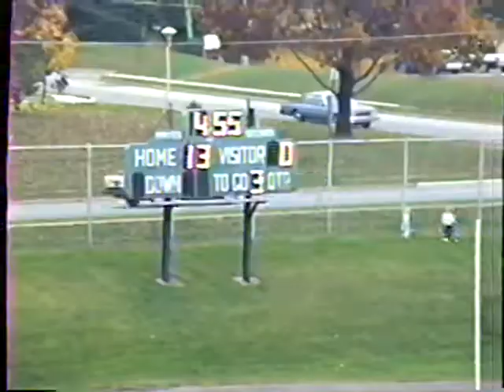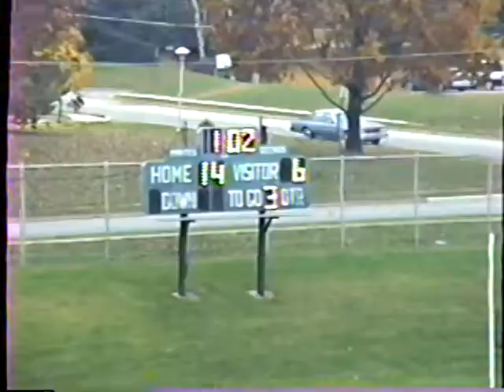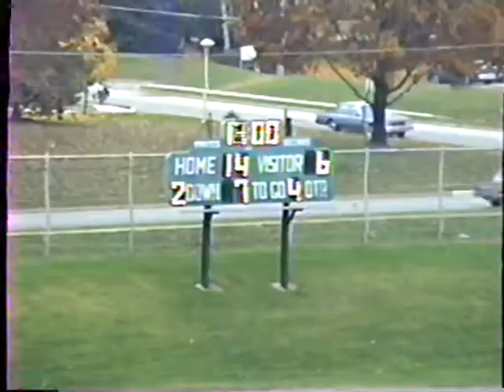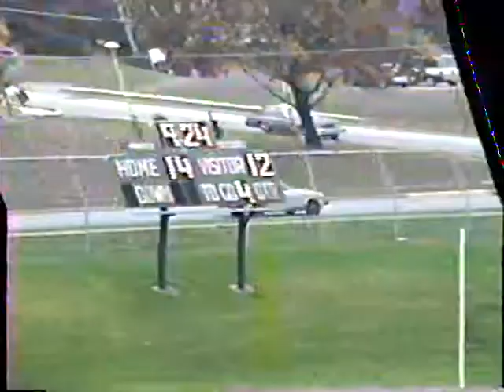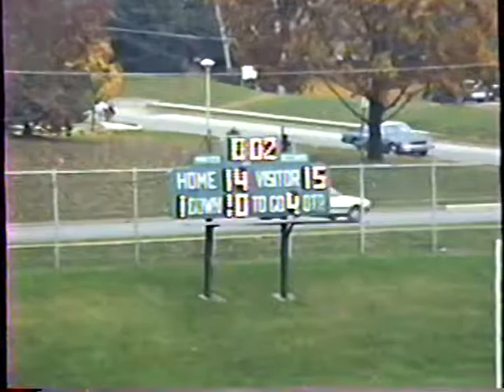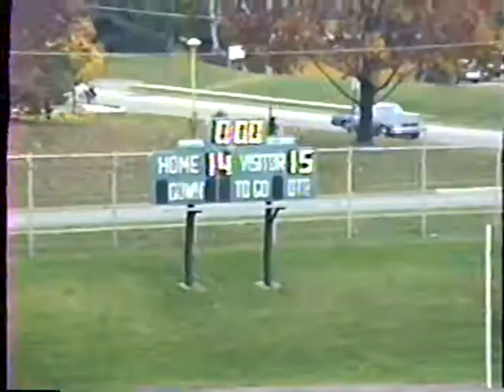1991 ANC vs Springfield